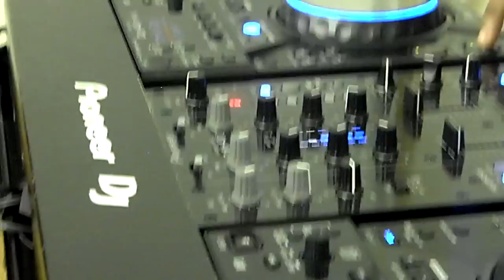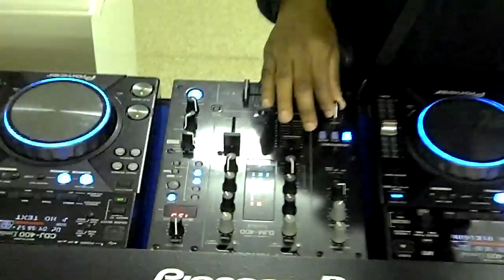house music dj session b2b part 2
tribal house garage old school